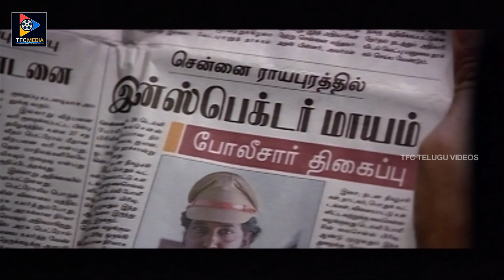Arulnidhi Lovely Scene With Pranitha | Telugu Movie Scenes || TFC Telugu Videos